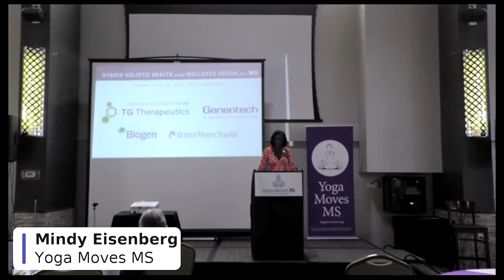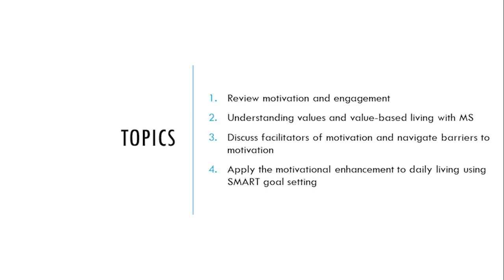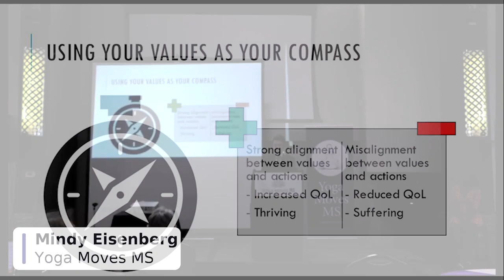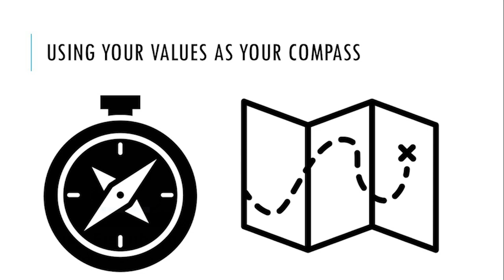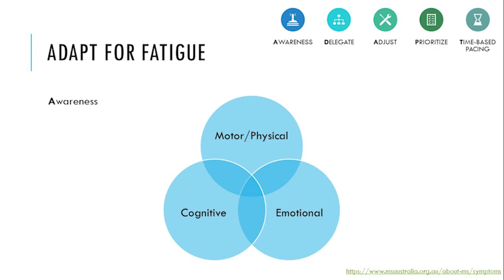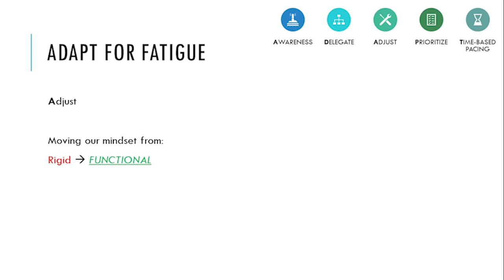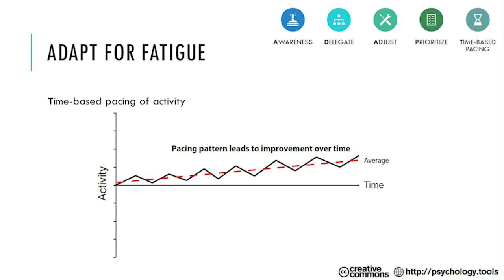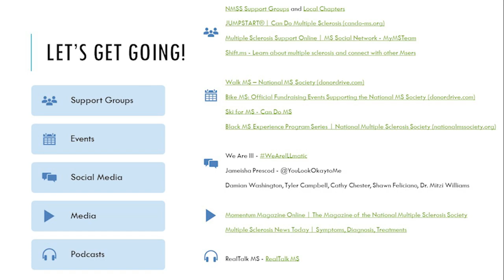Optimizing Motivation Toward a Life Well-Lived with MS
Dr. Evan Smith from University of Michigan Medical Center presents Optimizing Motivation Toward  a Life Well-Lived with MS.  You can learn more about Dr. Smith and other speakers from the Holistic Health and Wellness Forum for MS at: